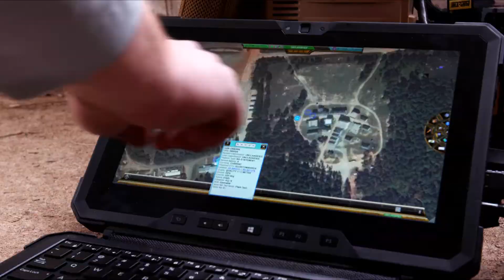Army Expeditionary Warrior Experiments 2019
The Army Expeditionary Warrior Experiments (AEWE) is the Army’s premier prototype technology and concept event focused on the squad and small units. Prototype experimentation has a critical role in shaping the future Army between now and 2025.

The AEWE campaign of experimentation follows the Chief of Staff of the Army’s guidance to use a bottom up approach to modernization. The Army of 2025 must be prepared for the full range of military operations from sustained combat operations to small-scale humanitarian assistance operations. The Army in 2025 will be smaller, leaner, and more expeditionary. It will be a more agile force with greater lethality enabled by technology.

The AEWE campaign is an essential enabler of that pursuit. The Army is shifting its focus from near term solutions to the mid and far term in order to maximize the Force 2025 effort and shape technology investment. AEWE provides a annual venue with close linkages to ASA(ALT), TRAC, AMSAA, RDECOM, DARPA, industry, and the architects of S&T futures.

U.S. Army video
by William Norris
Army Training Support Center
March 2019

2019 edit

USA Patriotism!